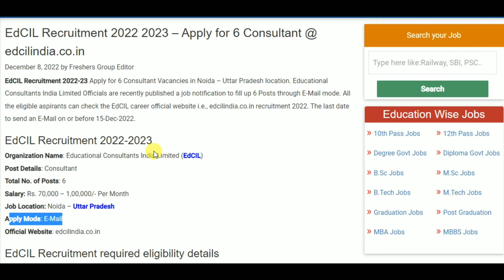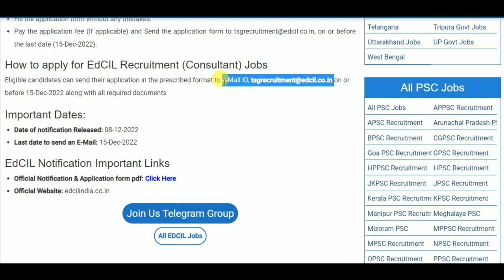EdCIL Recruitment 2022 2023 – Apply for 6 Consultant Posts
EdCIL Recruitment 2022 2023 – Apply for 6 Consultant

10th pass job
12th pass Jobs
Graduation jobs
Vacancy
Jobalert
Government Jobs
Recruitment 2022
Bharti 2022
Recruitment hub
Vampire hub
Latest Govt Jobs 2022
Jobs 2022
Vacancy 2022
Current Affairs
Exam Pattern
B-Tech Jobs
Diploma Jobs
Latest Job Update
Sarkari Result